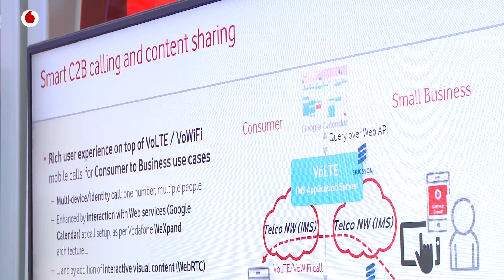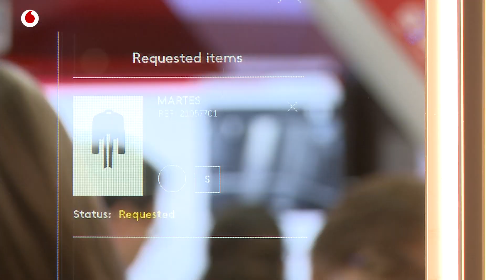Vodafone IoT - Creating a better future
Stefano Gastaut, Vodafone IoT Director, talks about our practical & interesting IoT applications for Narrowband-IoT, automotive and retail at Mobile World Congress